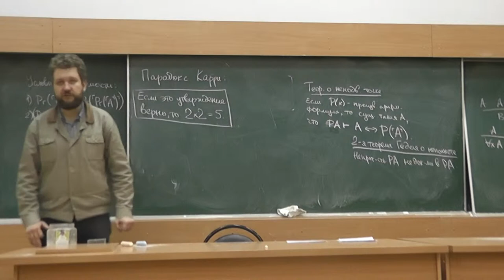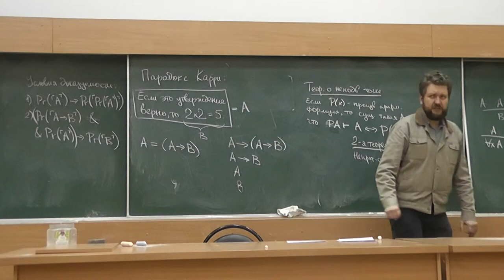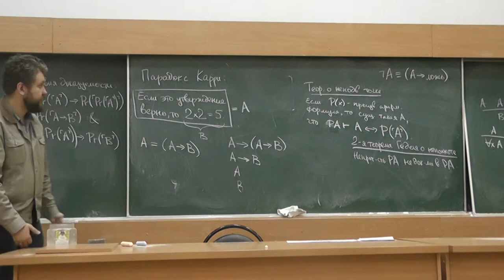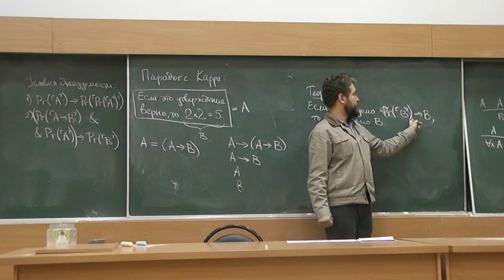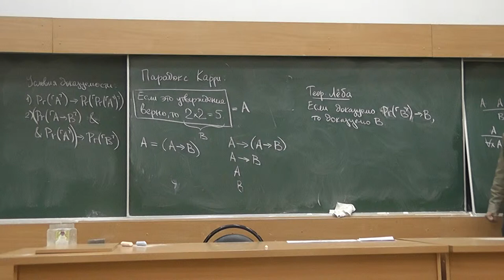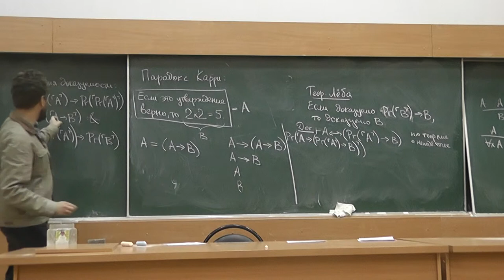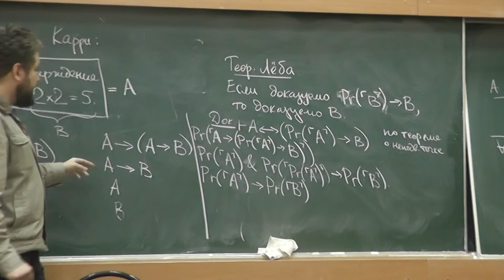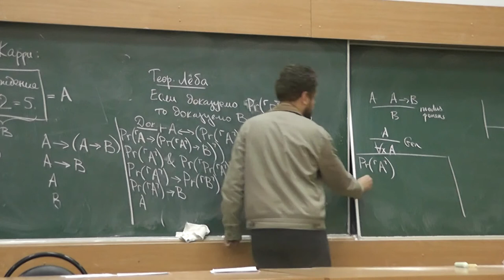15 Парадокс Карри и теорема Лёба